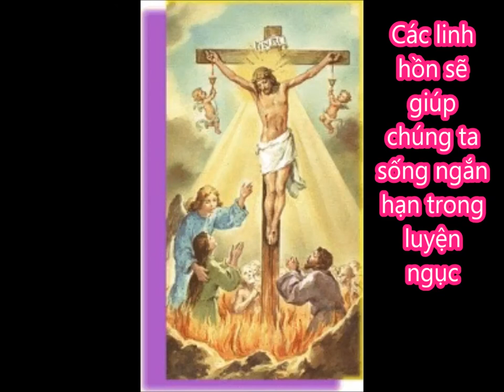CÁC LINH HỒN SẼ GIÚP CHÚNG TA SỐNG NGẮN HẠN TRONG LUYỆN NGỤC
Các linh hồn sẽ đền ơn cho chúng ta cả ngàn lần hơn
Các linh hồn sẽ giúp cho chúng ta sống ngắn hạn trong luyện ngục.

💖 Kênh giải trí của cháu mình chau ngo